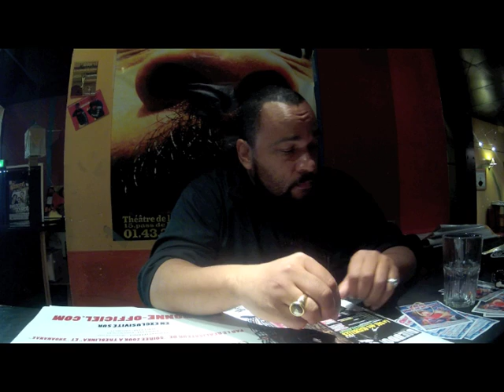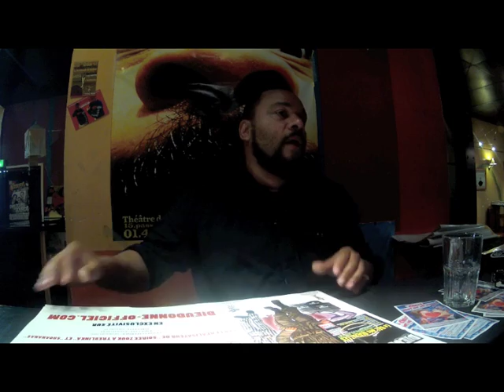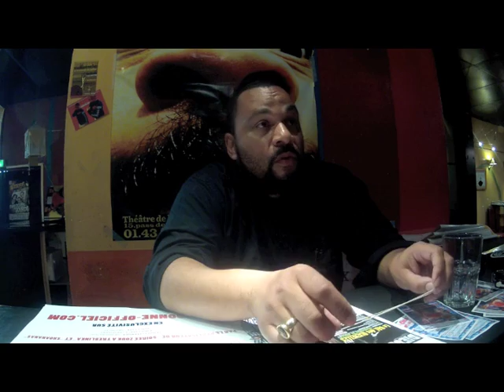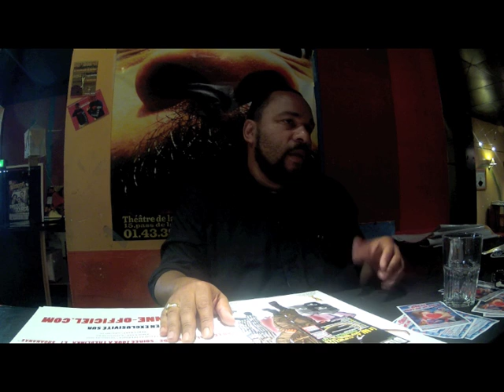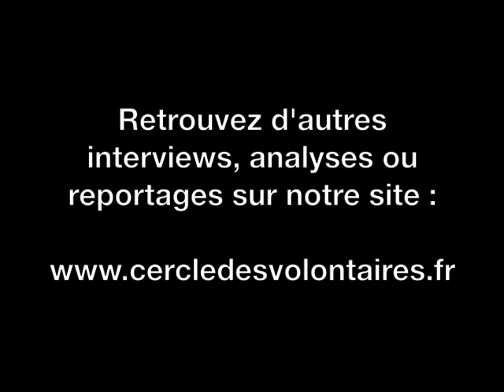Entretien avec Dieudonné M'Bala M'Bala - juin 2012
Entretien avec Dieudonné M'Bala M'Bala.